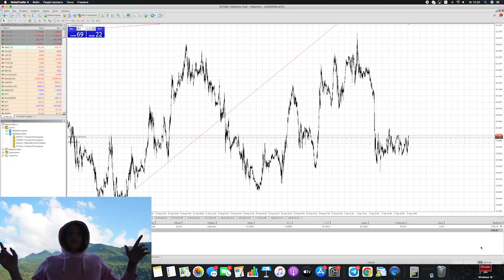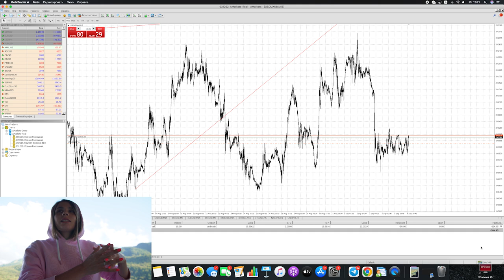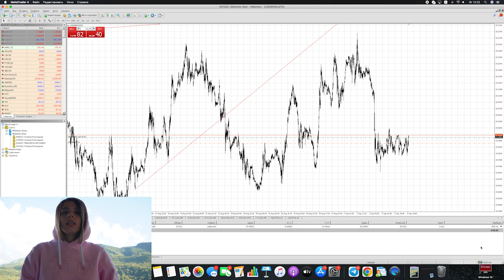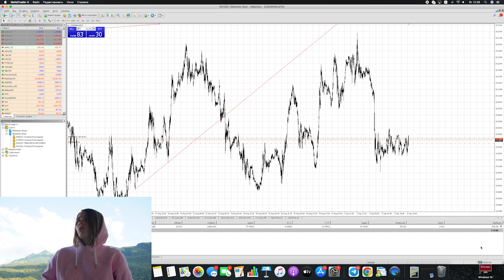Почему НЕ СТОИТ ЗАНИМАТЬСЯ КРИПТОЙ, ТРЕЙДИНГОМ И ИНВЕСТИЦИЯМИ